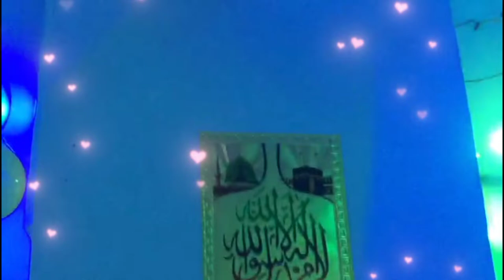Bhanewra Taiba Masjid Video | Decorated on 12 Rabi-Ul-Awwal| Taiba Masjid Bhanewra@saifrazaismaily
Title : Bhanewra Taiba Masjid Video
Editor & Created by : Mohd Saif Raza Ismaily
Upload Date :  16 / 10 / 2022
bhanewra taiba masjid video,bhanewara taiba masjid video,taiba masjid bhanewra video,bhanewra taiba masjid beautiful video,bhanewra,video,